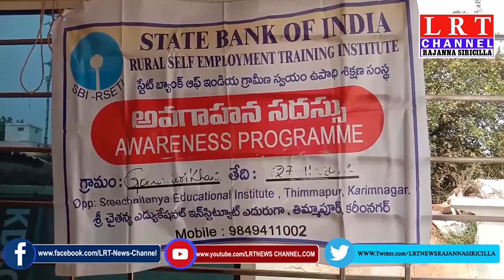స్వయం ఉపాధి లో యువత ముందుండాలి - ఎంపీపీ గంగం స్వరూపరాణి..... || LRT NEWS